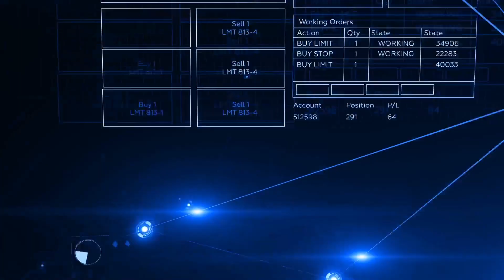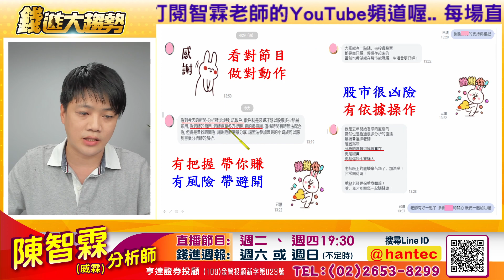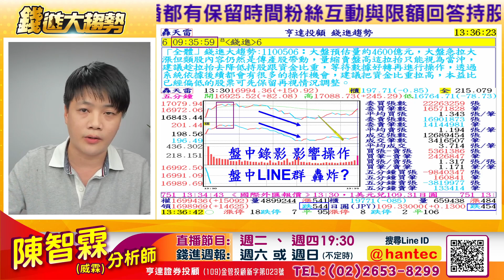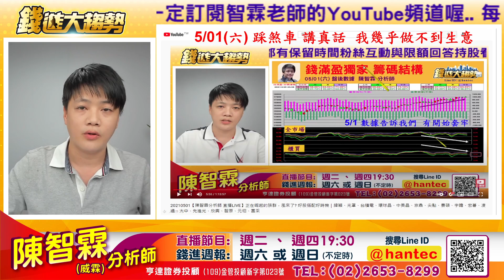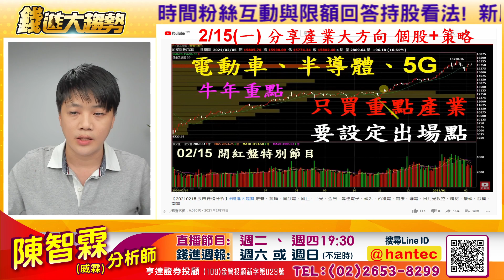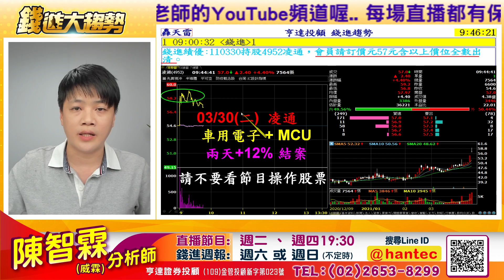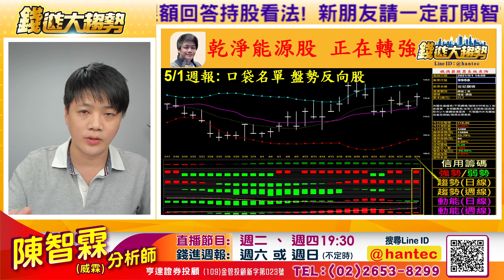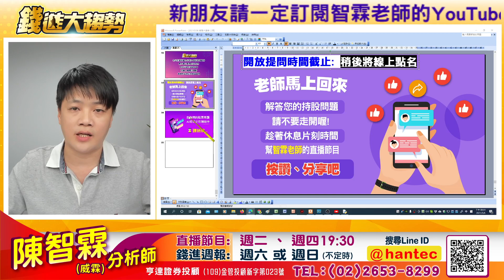20210506【陳智霖分析師 直播LIVE】上升軌道會跌破嗎? 不要一錯再錯｜台積電、大立光、亞光、宏捷科、尖點、長科*、宇瞻、宏碁、凌通、大中、先進光、智原、卜蜂